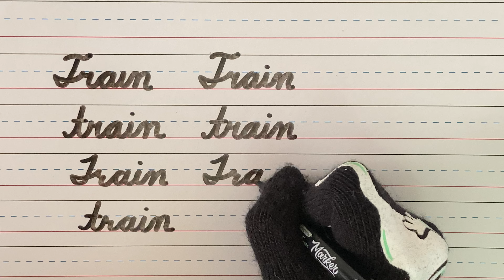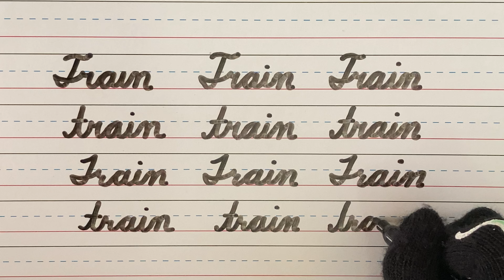“Train”, in cursive.